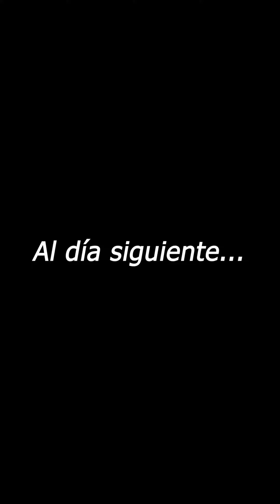El día del hombre si existe?